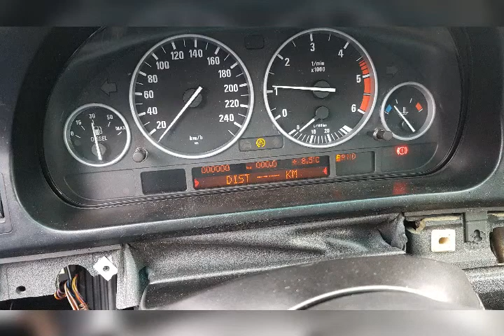Bmw E39 project by ENCgarage